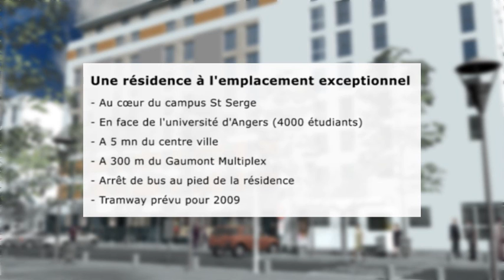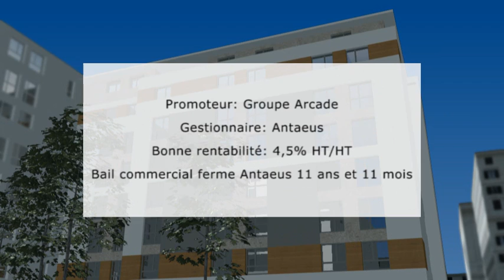ARCHI - Résidence à Angers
visite virtuelle résidence angers